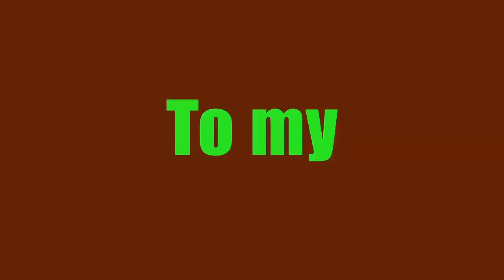অজয় দেবগন সম্পর্কে ১০টি অজানা তথ্য ।। 10 Unknown Fact About Ajay Devgn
একশন হিরো হিসাবে বলিউডে অভিষেক হলেও রোম্যান্স এবং কমেডিতেও বেশ হাত পাকিয়েছেন অভিনেতা অজয় দেবগণ। অজয় নিজে খুব শান্ত স্বভাবের তার উপর খুব চাপা। এমন বহু তথ্যই রয়েছে যা অজয় দেবগণের বিষয়ে অনেকেই জানেন না। এমন অজানা ১০ টি তথ্য আমরা তুলে ধরলাম ছবির মাধ্যমে।